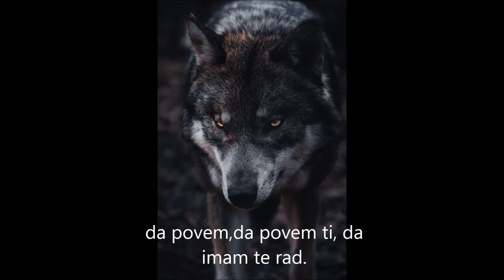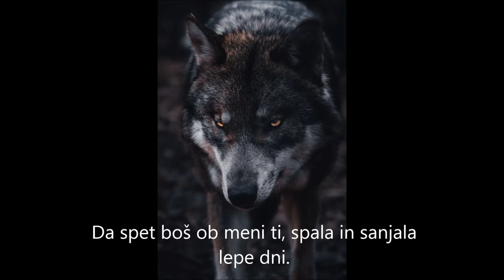Misel mi k tebi beži (Pesem z ambientom: Darko Č.) -z besedilom-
(Pesem v, z ambientom)
Foto-image:
chris-ensminger-i6yrDhfZ-XQ-unsplash
Ambient, music, text,vocal: Darko Čater
Song-pesem: Misel mi k tebi beži